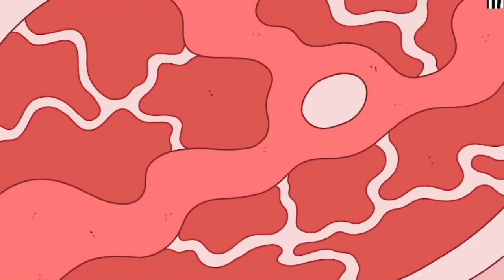This Game Is Not For Kids !!! | Thank Goodness, You're Here !